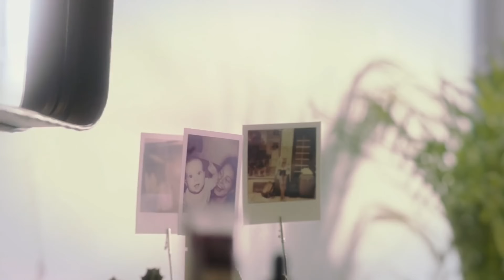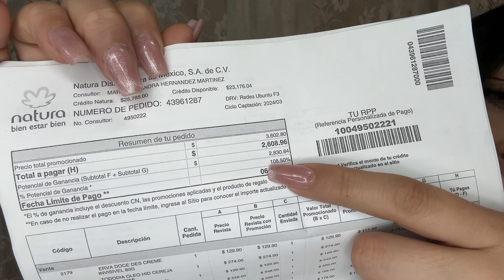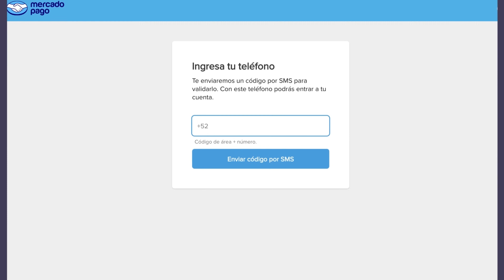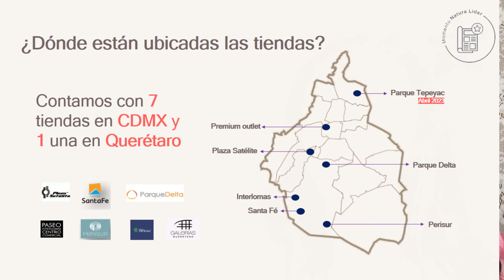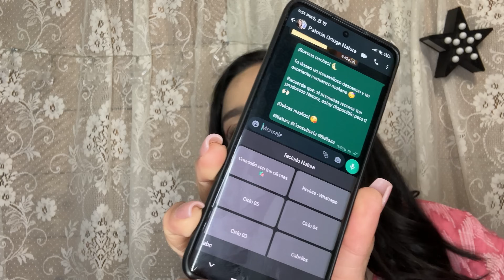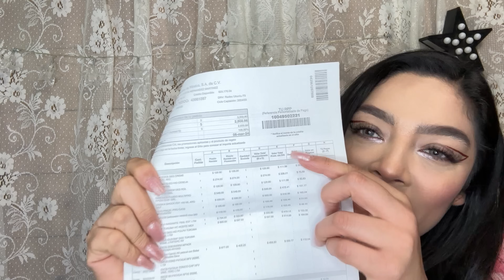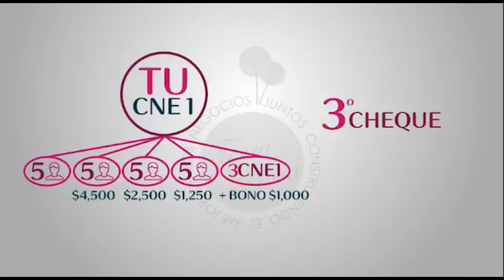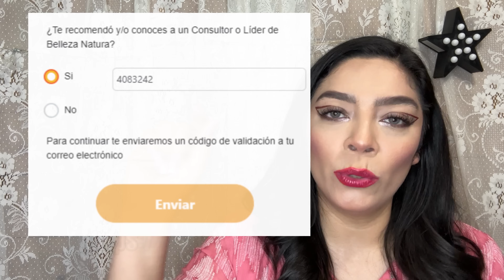Natura | Bienvenida inicios | México 2024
Hola que tal amigos! Les muestro los nuevos kits, como hacer tu tienda online, la nueva forma de autoinscribirse a natura...

Natura tiene todo lo que necesesitamos de uso diario y más
💲Si compras AHORRAS
💲Si vendes GANAS
💲Si invitas GANAS
Con gusto te puedo asesorar e inscribir si deseas formar parte de Natura te dejo el enlace directo a mi whatsapp

Muchas gracias por sus lindos comentarios y apoyo a este maravilloso canal que cada día somos más 🤩✨

Si eres consultor y quieres los videitos e imagenes que usé en el video, únete a mi grupo de Telegram: